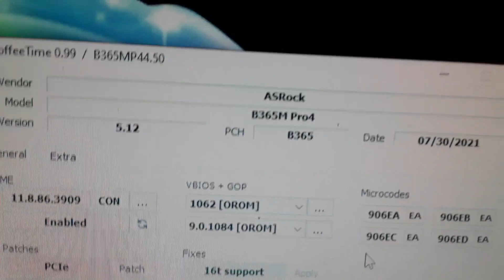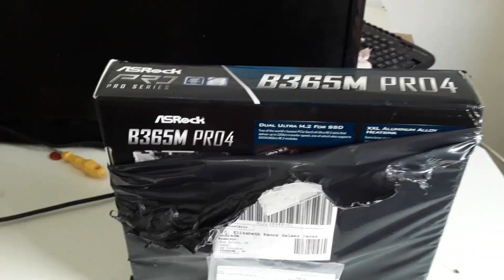Coloquei 1 Interposer De Nona Geração Numa Placa Mãe De Nona Geração Sem Regravar A Bios. Funcionou?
Placa mãe asrock b365m pro4 de oitava e nona geração. coloquei um interposer nela com a bios original... será que ligou certinho?